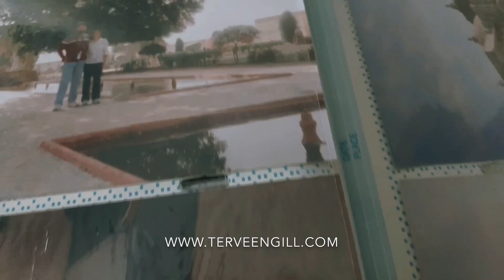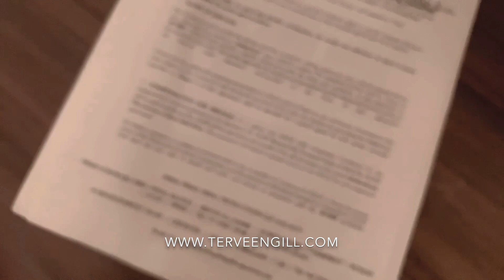Quarantined Love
Love can't be quarantined. Love defies all boundaries. In these uncertain times, the entire world is under lockdown. Loved ones are forced to spend time apart, living with the fear of not knowing what the future will bring. Watch my short film to feel the turmoil raging in a woman's heart.

Written and Directed by: Terveen Gill
Short Film Shot by: Terveen Gill
Video Compilation & Editing: Terveen Gill
Voice-over: Terveen Gill
Camera: iPhone XS

Terveen’s W.O.R.D.S – Terveen’s World of Realistic Daily Speak

Sound Effects:
Water Tap dripping: